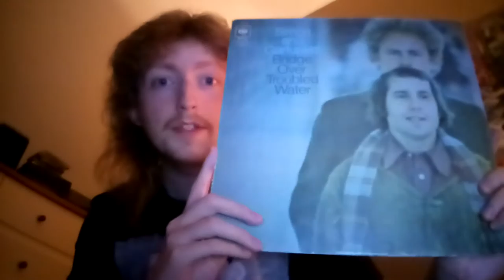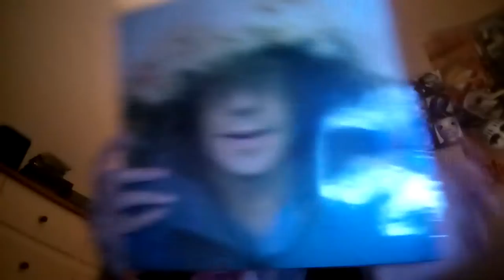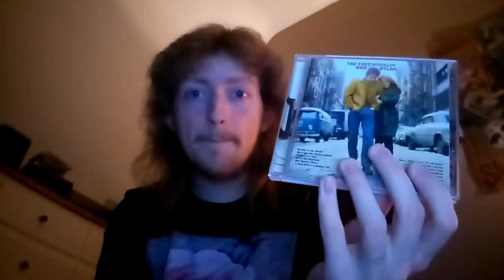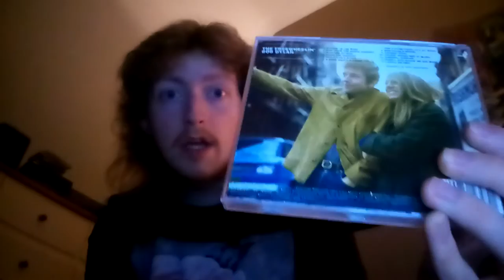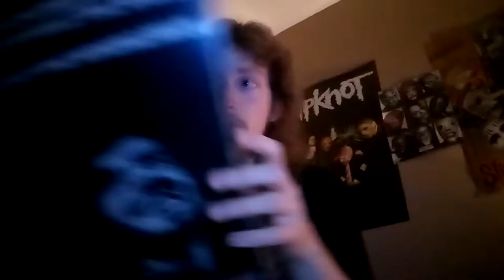Folk Albums Recommendations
If you want to recommend albums from each genre to people, it'll be a great help. It was an idea to me that came out of the blue. lol